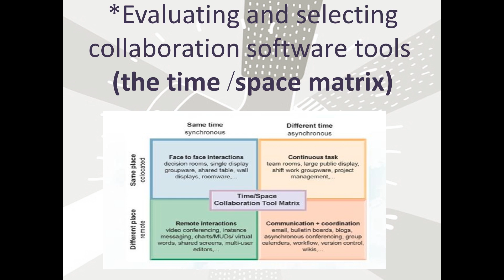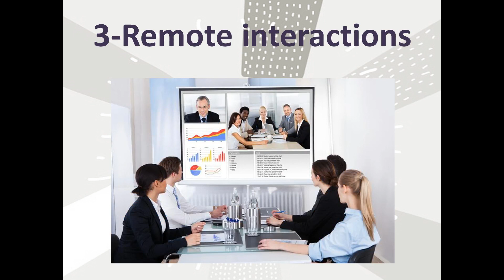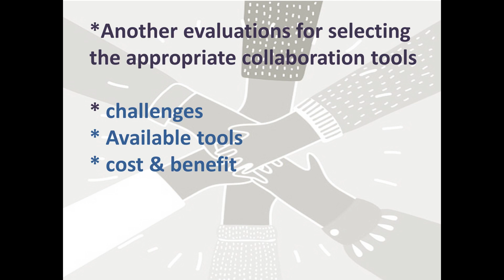8390 Mohaned Mohamed Hassan Collaboration